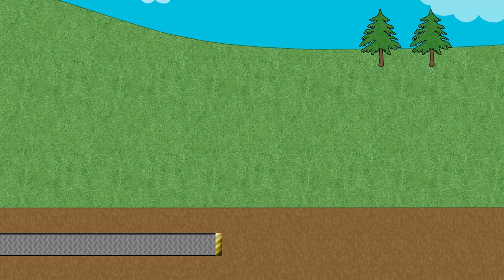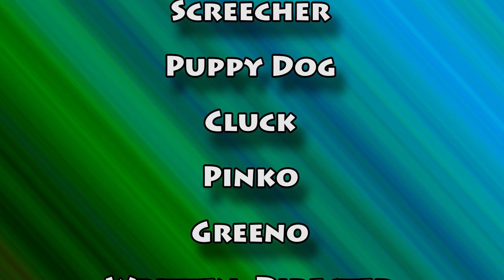Compound Words 3 - Mercedes, Sara & Timmy Vidsville Word Factory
In the word factory words are merged together and form compound words.  See Mercedes Jones driving the blue dump truck. Timmy Uppet using the large orange crane and Sara Uppet drives the orange flatbed Tractor Trailer.